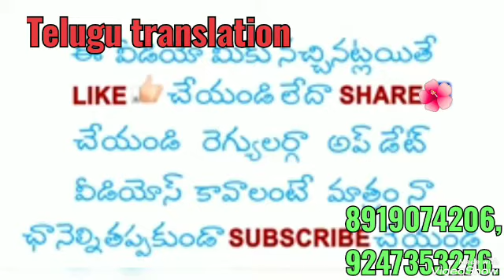పరచింతన, దీన్ని వ్యాపింప చేయడం పతనానికి కారణం అవుతుంది By🌷సాక్షి బేహన్🌷(తెలుగులో దేవి)